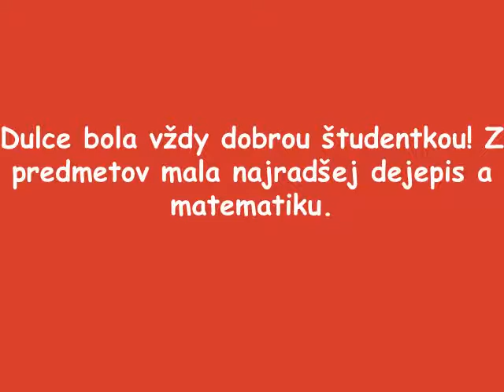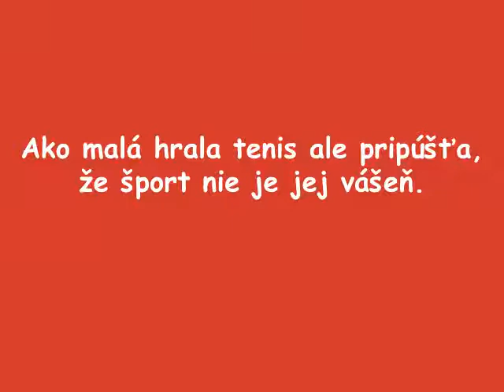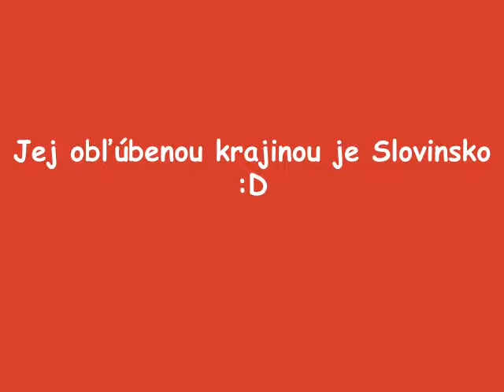Pikošky o Dulce Márii 1